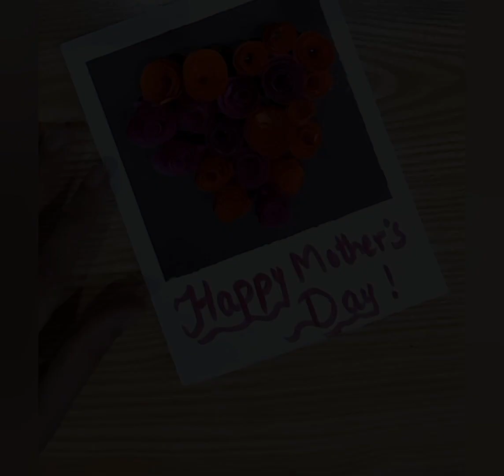How to make Mothers Day Card |Beautiful card For Mother |Step by step